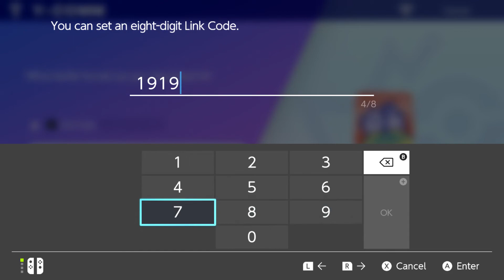Türkiye Pokémon Ligi - 8. Hafta - Vs. Angara Squirtle Spor (Selçuk Peköz)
Türkiye Pokemon Ligi Conqad yönetiminde başladı. Biz de bu ligde Hope's Peak takımımızla mücadele ediyoruz.

KingDeoxys Nintendo Switch Friend Code: SW-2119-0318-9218
Pokémon Unite Friend Code: ET11CHL